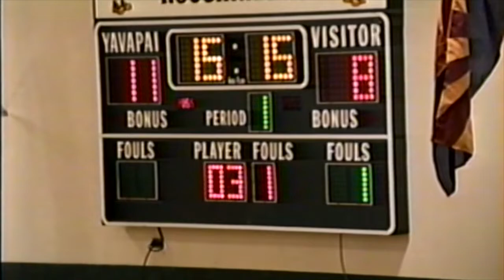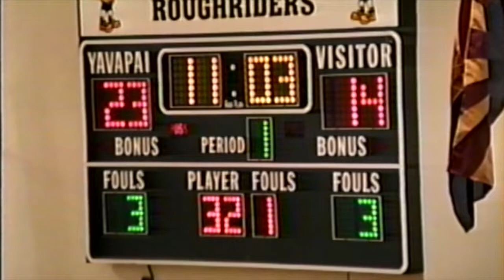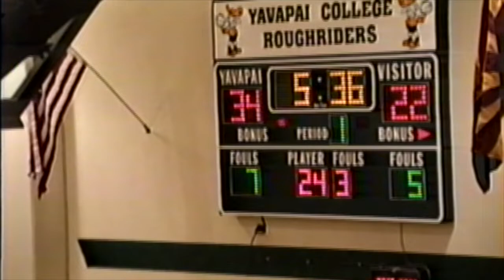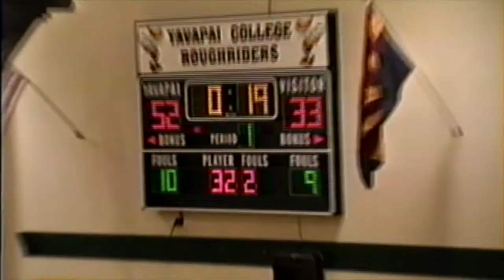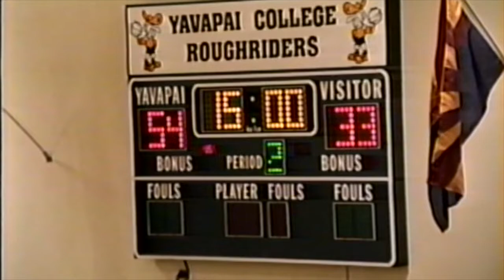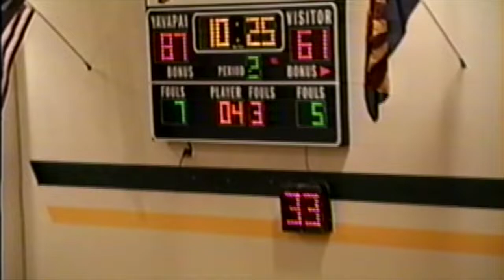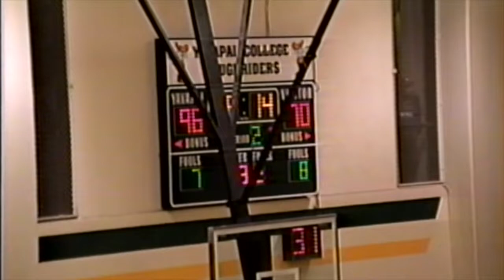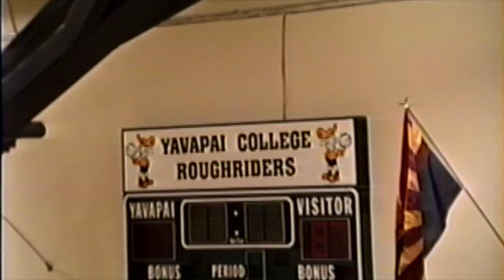Cochise CC @ Yavapai Men's Basketball 1993 1994